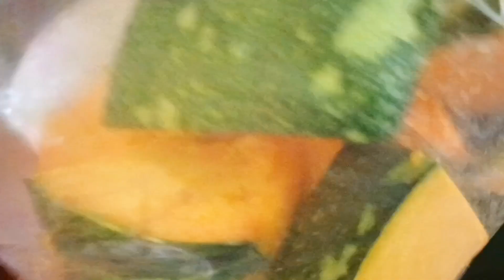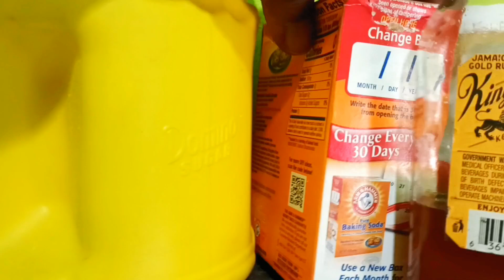How To Store Your Pumpkin. 4.10.24.